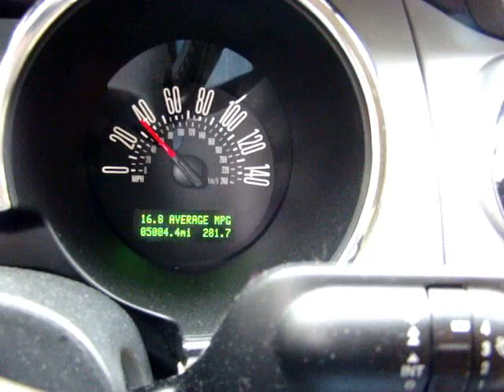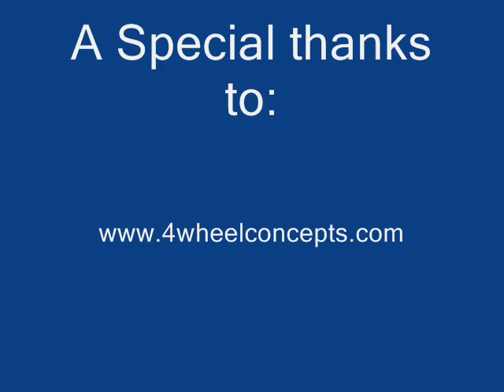2008 Mustang GT Bolted up. 0-60 in car, and pypes violator exhaust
Our 2008 Mustang GT, AUTO, S&B Cold Air Intake, Pypes Violator exhaust, Diablosport 93 Race tuned, BMR strut tower brace, ect. She run pretty good, 0-60 in 4.7 seconds (video not very accurate) 1/4 mile in the LOW 13's.